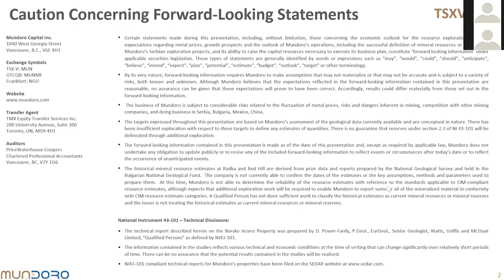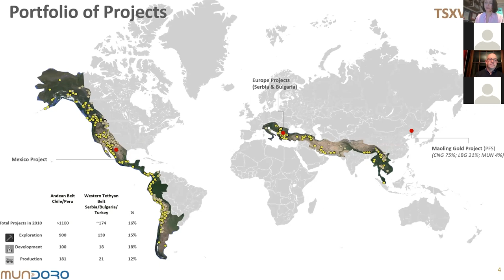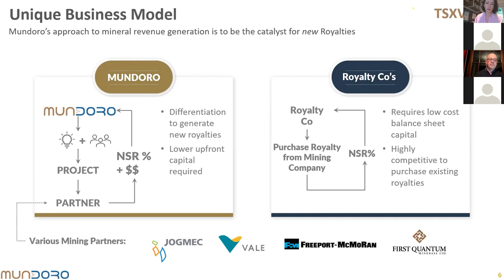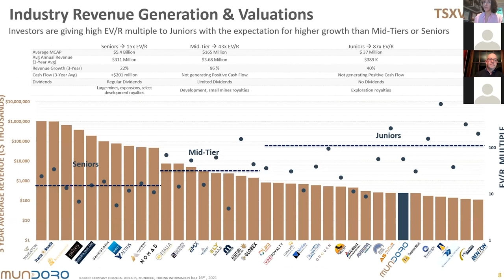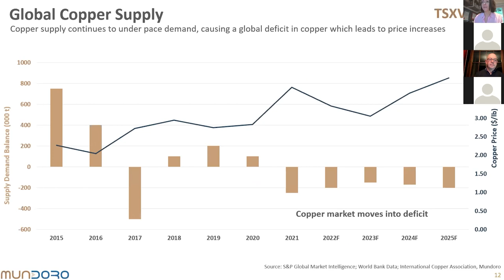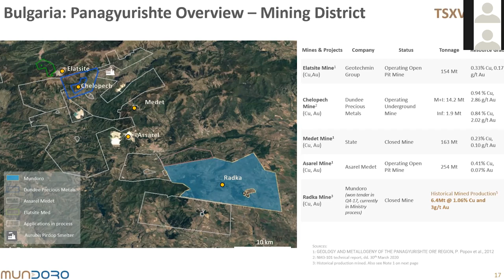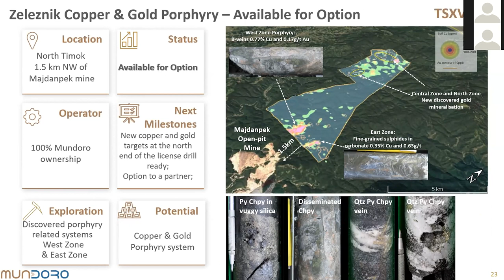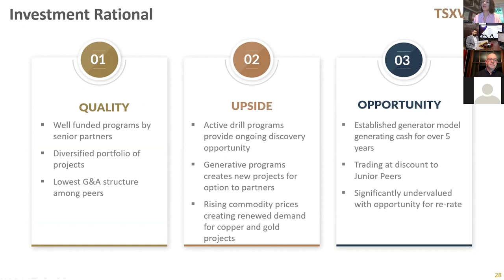Mundoro: Focussing on Copper & Gold, Major Partners Vale & JOGMEC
SF Online - Session 10 - August 11, 2021 - Teo Dechev, President & CEO of Mundoro presents the latest from their Copper & Gold projects in Serbia & work of their partners Vale & JOGMEC

Don't miss any of our future events.

UPCOMING EVENTS
Deutsche Goldmesse Fall Edition IN-PERSON in FRANKFURT
November 12 & 13, 2021

SF Online is a new virtual conference format by Soar Financial Partners. The goal is to introduce investors to interesting companies and relevant and insightful keynote speakers.